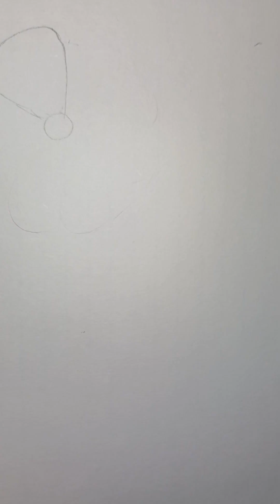#how to draw 🌺 flower paint hibiscus flower watercolor expert drawing with Shukla #